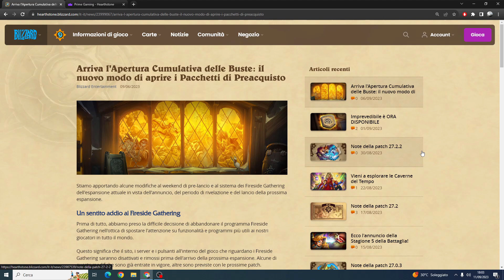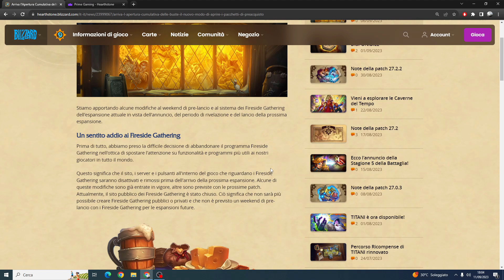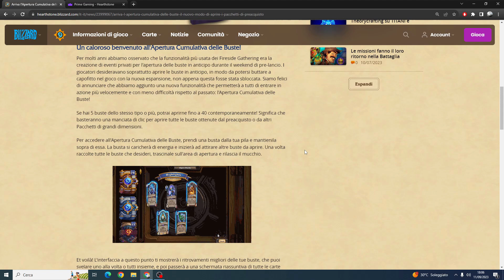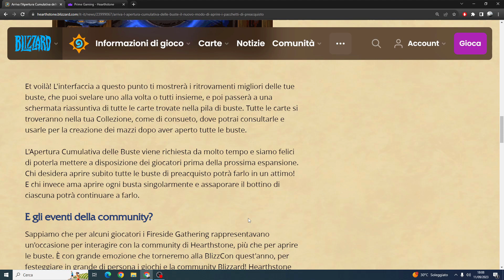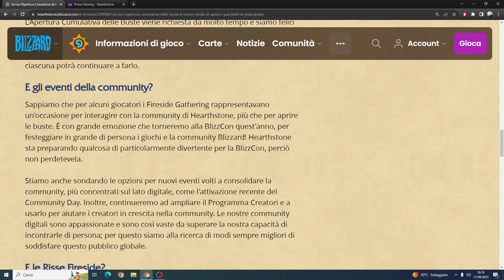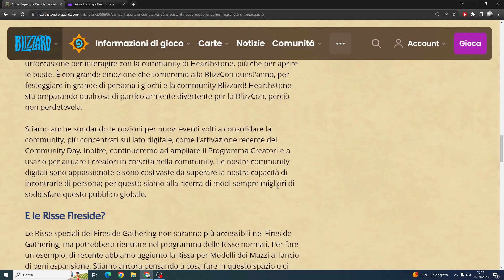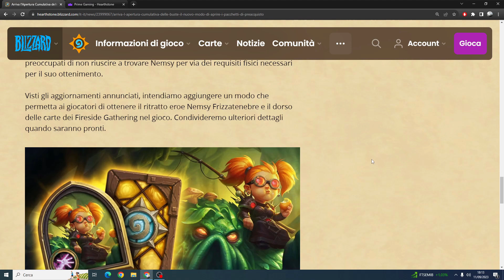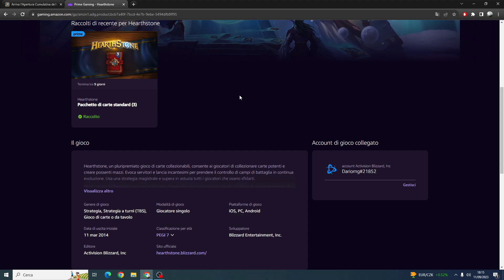FINALEMNTE LO HANNO AGGIUNTO ANCHE SU HS!! + BUSTE GRATIS HEARTHSTONE ITA NEWS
Ed ecco qui un nuovo video dell'espansione TITANI!! Mi piace tantissimo questa nuova funzionalita su HS e non vedo l'ora di provarla! Non dimenticatevi di prendere le 3 buste gratis!!

Buon divertimento!!

CAPITOLI:
00:00 Anno del lupo
03:08 Notizie nuove
12:55 3 buste